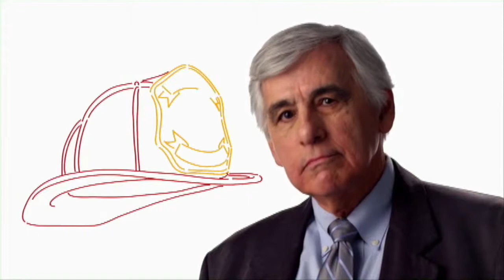Life Goes On Campaign - Jesse White, Illinois Secretary of State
The Organ/Tissue Donor Program is teaming up with community colleges statewide for the ultimate public awareness campaign. This awareness campaign offers the opportunity for community college campuses across the state to involve students in promoting awareness and registration in the Illinois Organ/Tissue Donor Registry